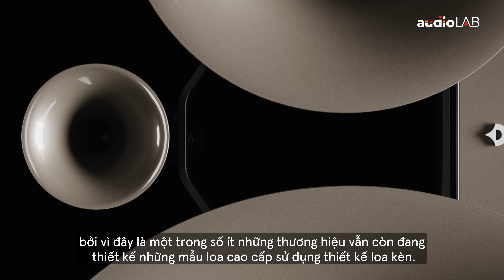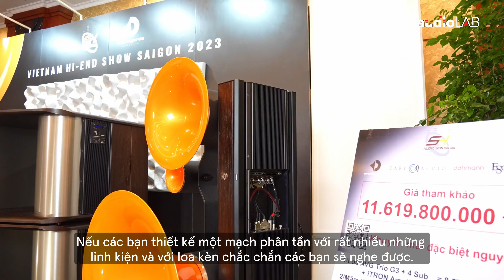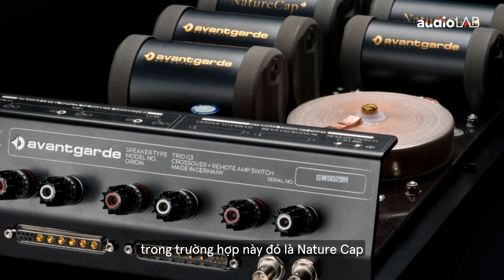Trò chuyện cùng hãng Avantgarde – Có gì bên trong siêu loa kèn trị giá hơn 8 tỷ Trio G3 iTron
Tại Showroom của Sơn Hà Audio trên đường Pasteur, Audio LAB cũng đã có dịp được trao đổi thêm với thương hiệu loa kèn Ultra High-End đến từ Đức – Avantgarde về đôi loa đầu bảng Trio G3 về những công nghệ hiện đại bên trong một đôi loa kèn truyền thống. Một hệ thống siêu loa kèn đã để lại trong lòng những khán giả tham gia Vietnam AV Show những ấn tượng tốt đẹp về cả chất âm và ngoại hình. Ông Jerome Andre cũng đã trao đổi với Audio LAB về những yếu tố kỹ thuật tạo nên hệ thống loa kèn cao cấp Trio G3 đầu bảng cùng những công nghệ khuếch đại iTron một mạch công suất Class A, Current Drive đặc biệt độc nhất trong thế giới âm thanh